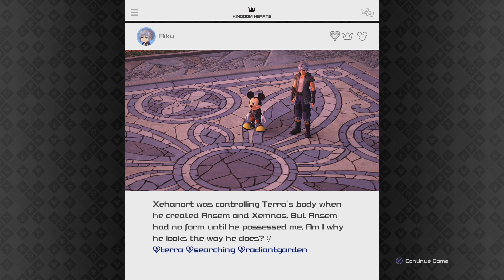[21] Kingdom Hearts 3 w/ GaLm